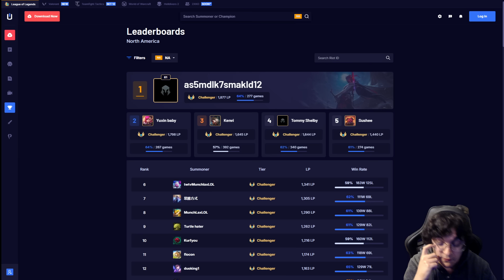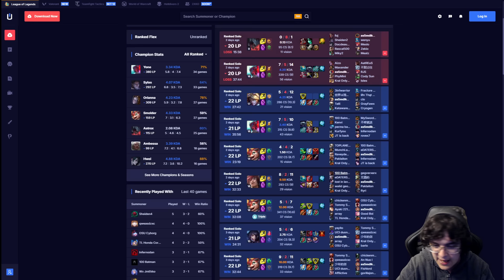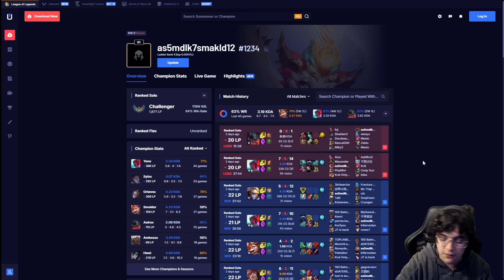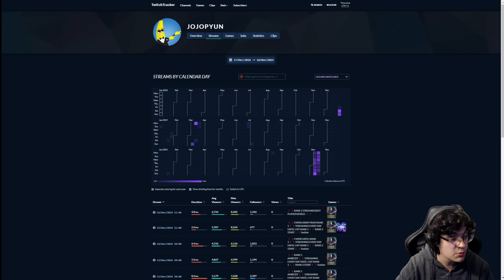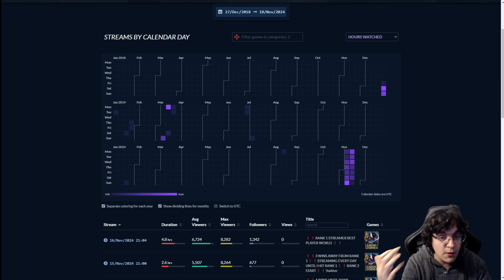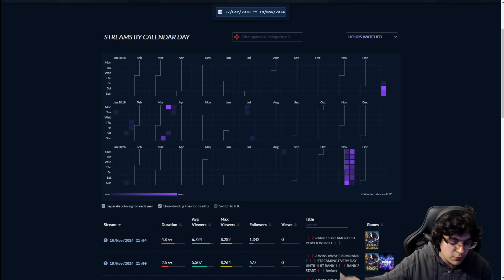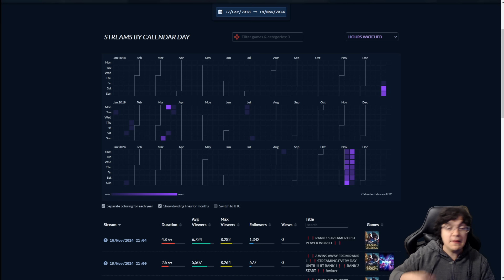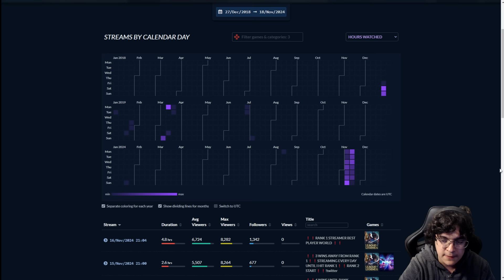El ejemplo de Jojopyun / Disciplina del rank 1 de soloQ ¿Deberían aprender otros jugadores?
Jojeta se coloca rank 1 de NA tras no faltar ni un día al stream demostrando que por fin se ha comprometido con algo.